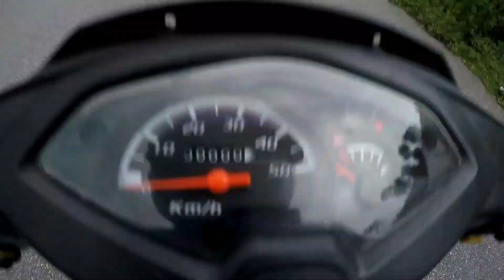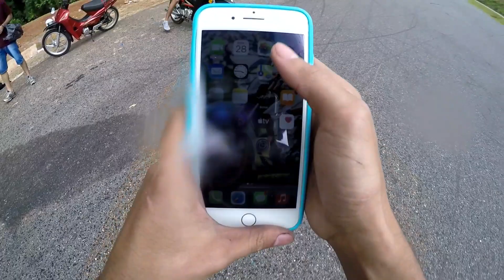ENCOSTEI NO RODOGRAU COM O PARCEIRO DE SHINERAY